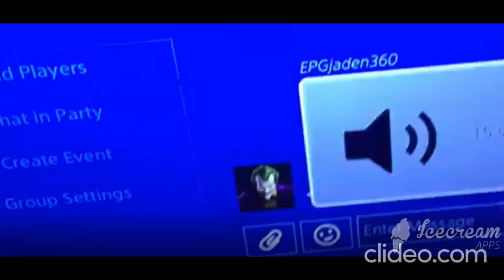Let's talk Garfield!